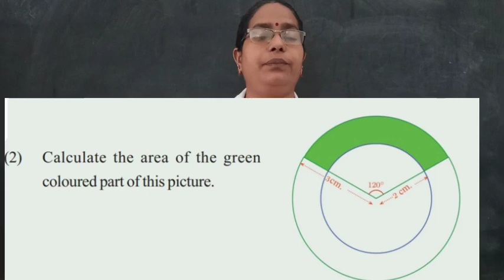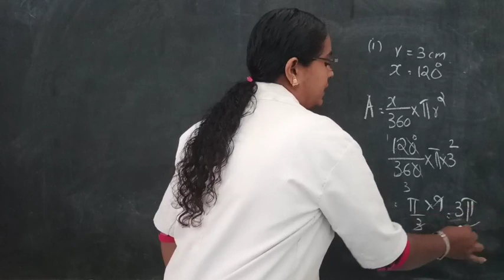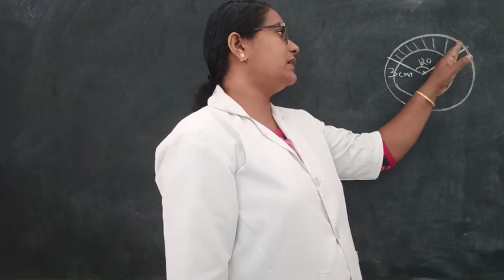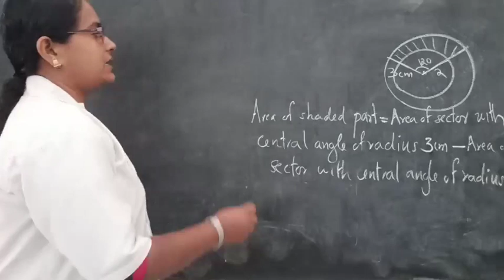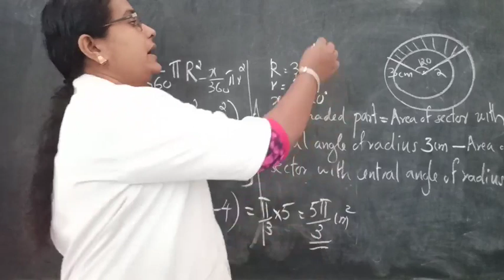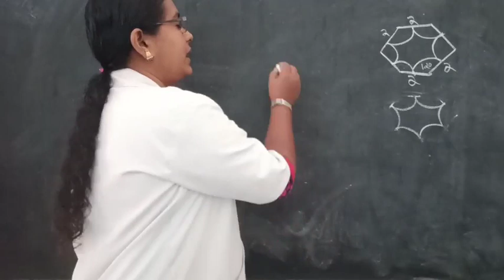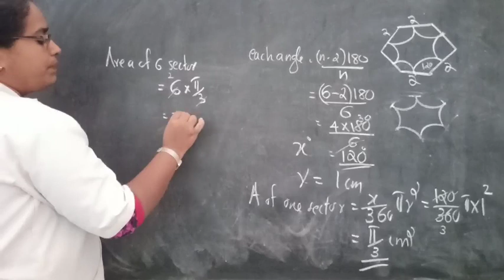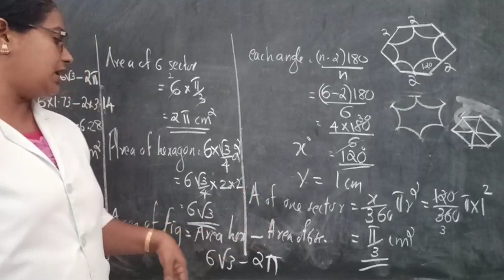CLASS:IX chapter:9 Part:9 CIRCLE MEASURES.( SCERT SYLLABUS)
class :9 chapter:9 9art :9  CIRCLE MEASURES